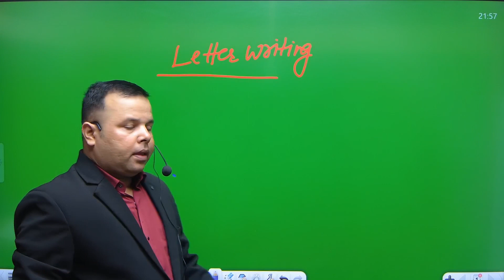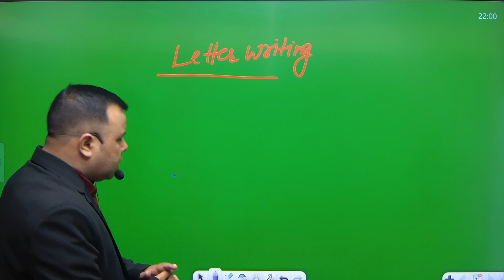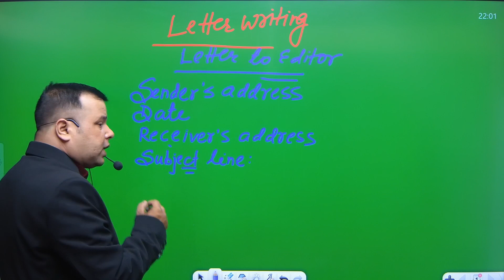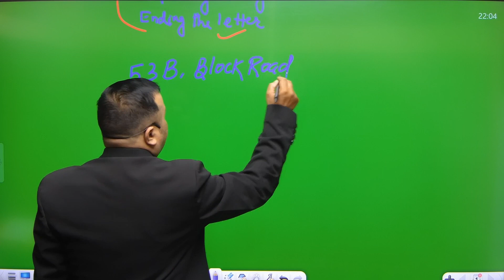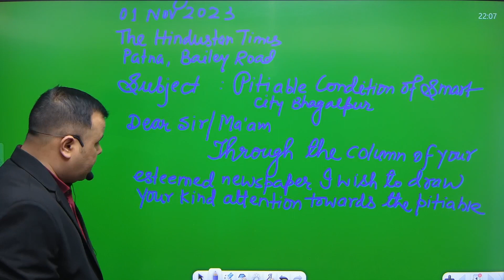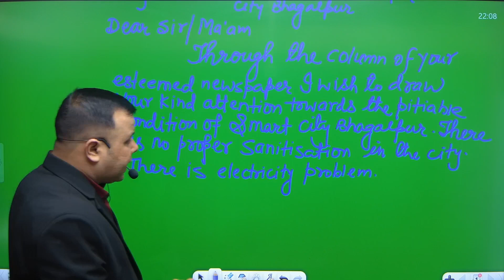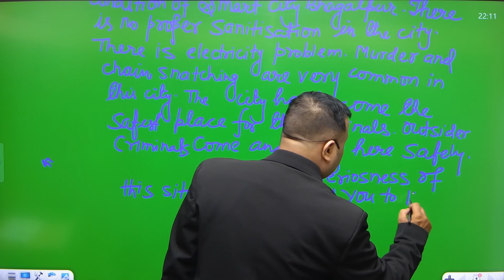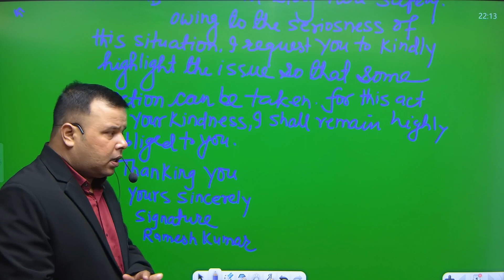FORMAL LETTER || Formal letter CBSE /ICSE/ BIHAR BOARD || How to write a formal letter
Hello
In this video I am telling you how to write a formal letter